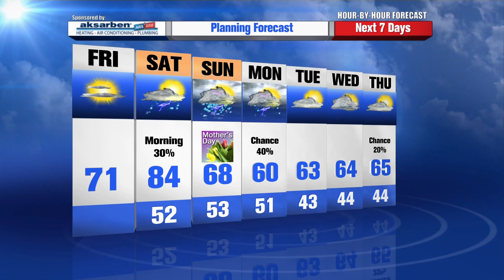Rusty Lord's Hour by Hour Forecast to plan your day -- 7am Update